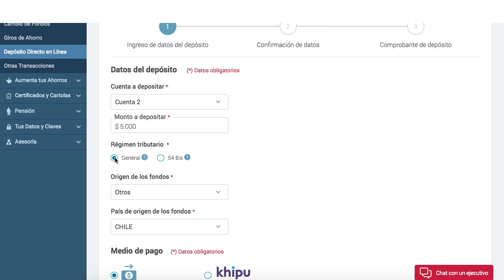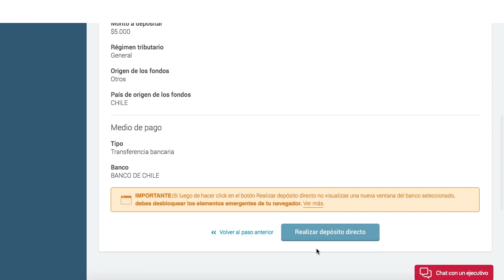¿Cómo realizar un Depósito Directo en Línea?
En este video te explicamos cómo realizar un Depósito Directo en Línea a tus productos voluntarios en nuestra sucursal virtual